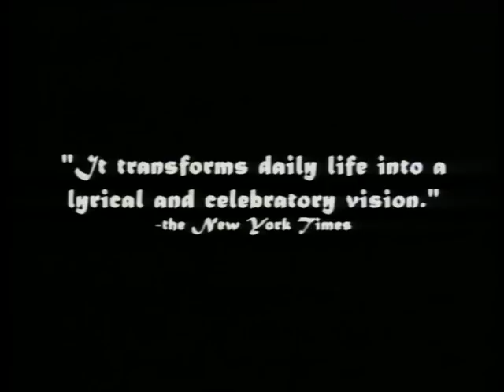Baran - Movie Trailer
Baran (aka "Rain") - Film Trailer